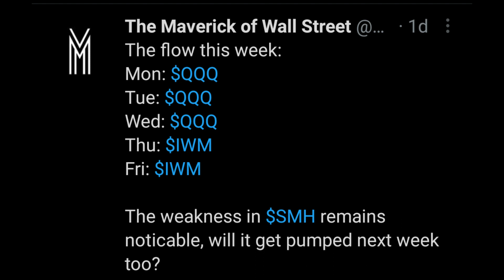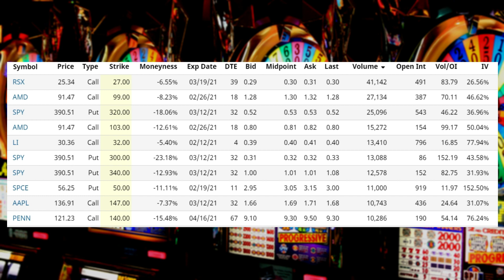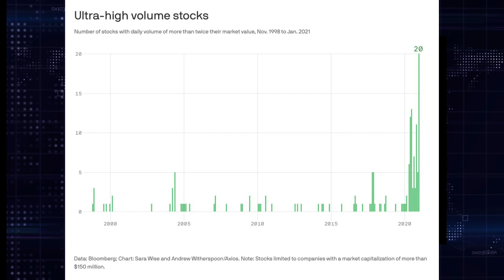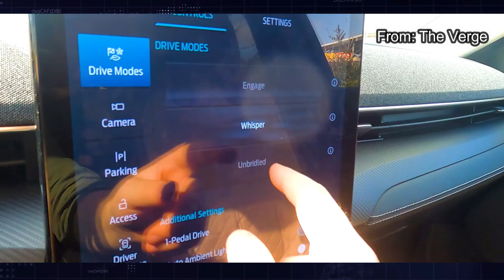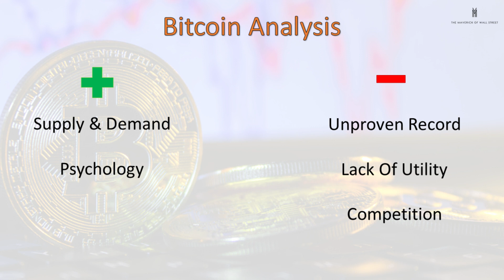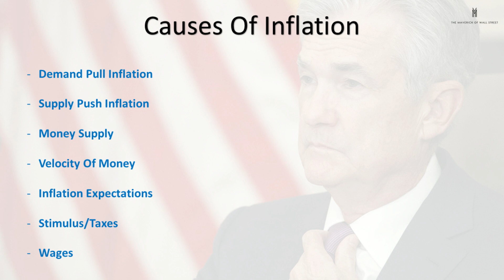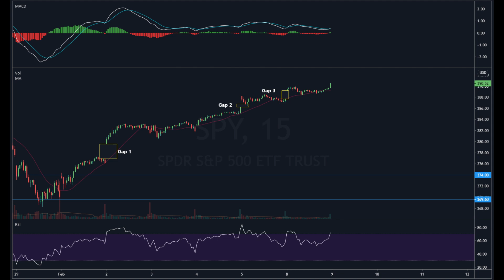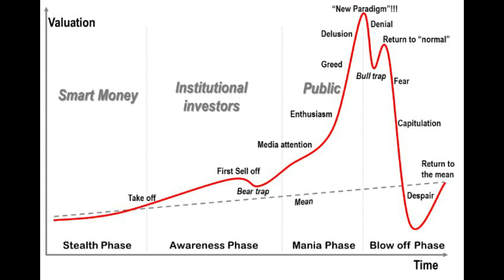Ep164: Stocks To Buy For Higher Inflation + Tesla Buys Bitcoin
Post Market Analysis for 02/08/21
0:00 Intro & Commentary
7:10 Markets Closing & Sectors Performance
8:15 Futures
9:30 Options
11:56 Headlines Of The Day
36:30 Tesla Buys Bitcoin
47:34 Heat Map Analysis
48:25 Inflation Stocks
1:03:15 Weak Dollar Stocks
1:09:25 Technical Analysis
1:16:30 Top Threats Against The Market
1:18:53 Conclusion